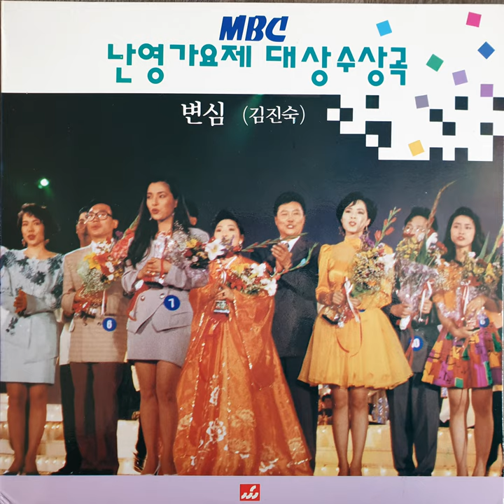김진숙 - 사랑하는 마음 (1922)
A2. 김진숙 - 사랑하는 마음 (1922)

세원음반
SWL-021